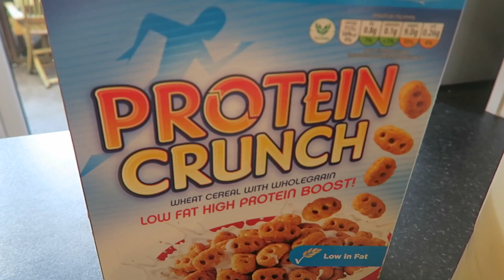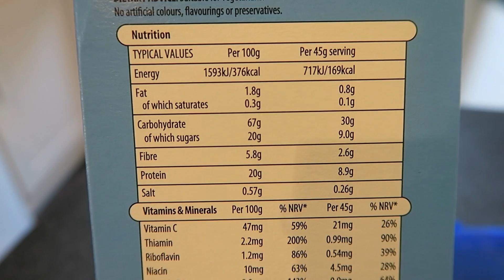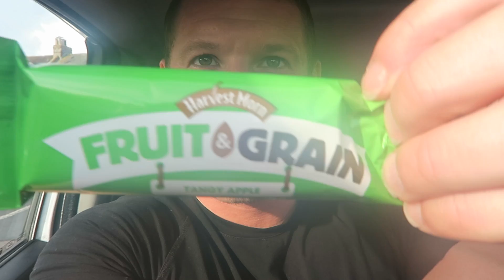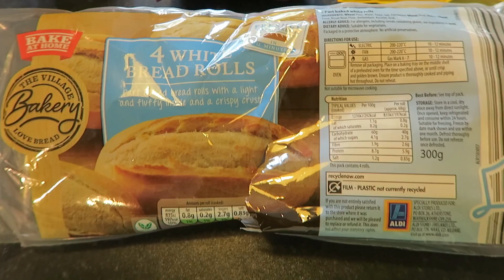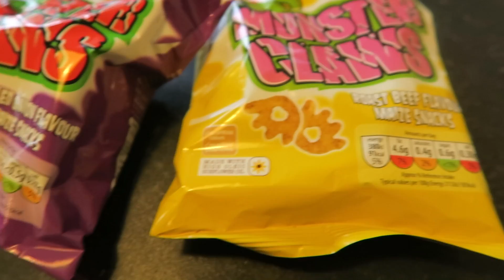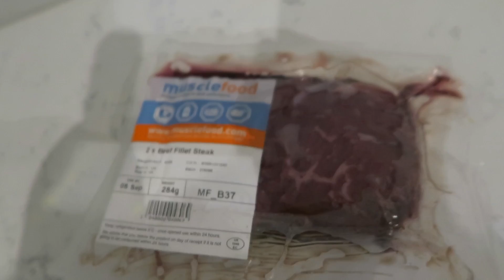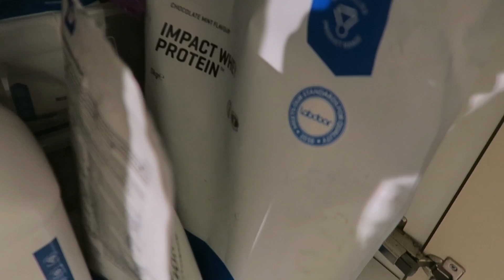IIFYM Full Day of Eating! Bulking Tips 101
In this series I take you through a day of my IIFYM style of eating. Although I don't count my macros specifically, I estimate my calorie consumption each day and eat whatever I want as long as it fits my dietary requirements. I am currently bulking and so this largely consists of eating as much food as possible! If you like food porn, you've come to the right place...